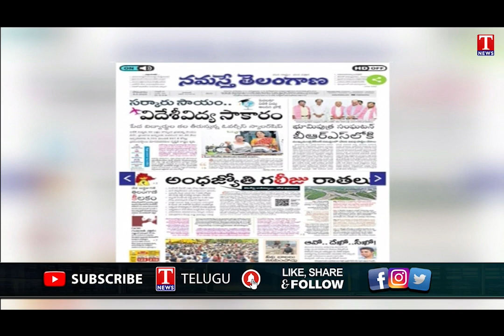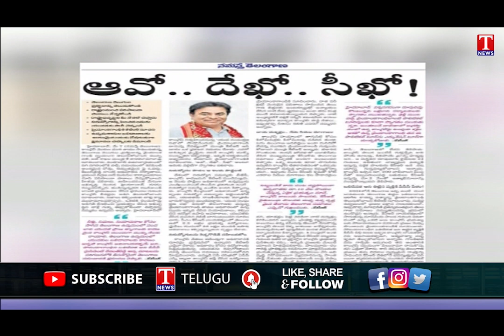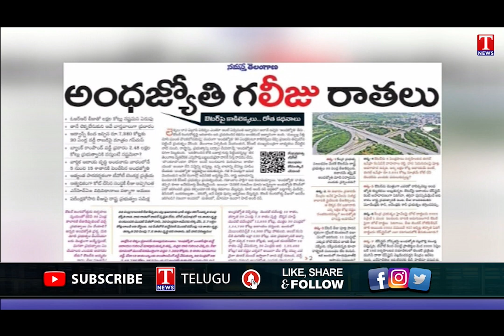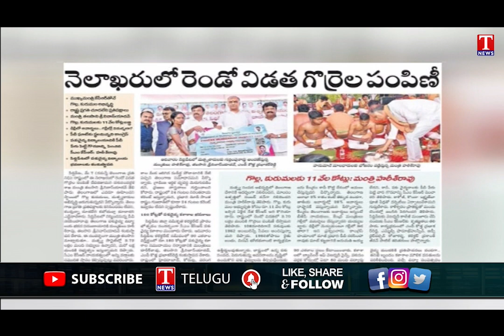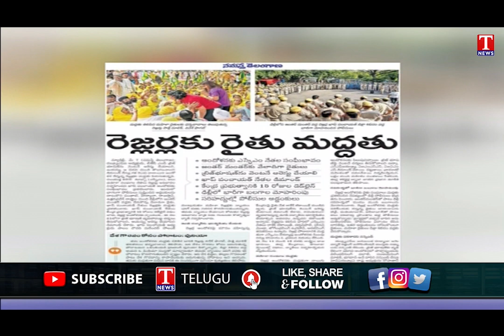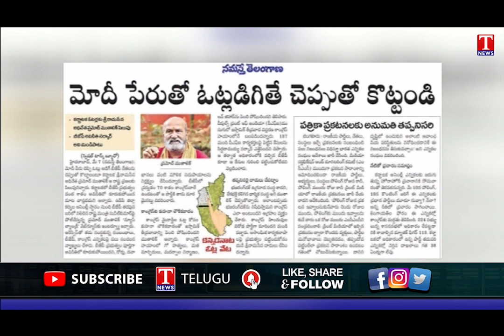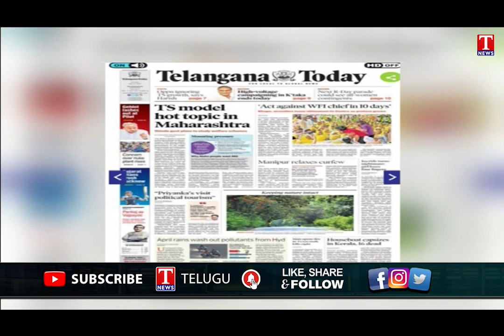Varthalu Vasthavalu | Today's News Paper Headlines | 08 -05- 2022 | T News